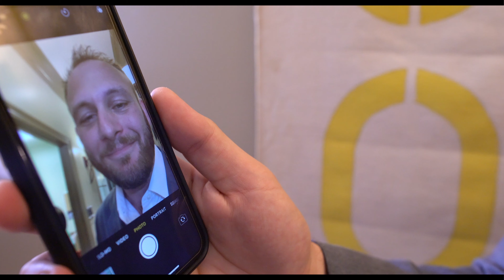Ethan Talks Ethan | Keaty Real Estate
Join Keaty Expert Advisor Mr. Ethan Broussard as he talks about...well...Ethan Broussard.

In this informative video, you will learn that he is the friendliest, punctual, aware, tidy, considerate, playful, organized, tasteful, helpful, and most selfless business profession today.